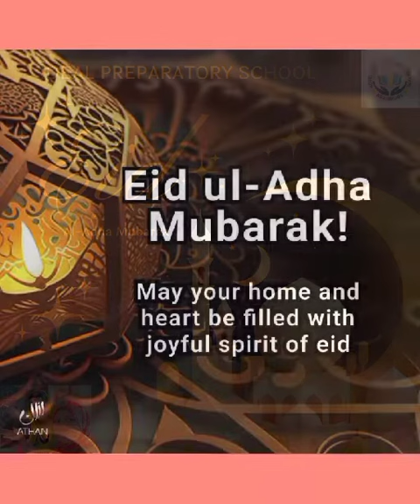EID MUBARAK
29/6/2023